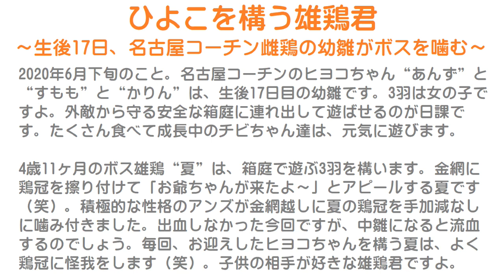ひよこを構う雄鶏君～生後17日目、名古屋コーチン雌鶏の幼雛がボスを噛む～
2020年6月下旬のこと。
名古屋コーチンのヒヨコちゃん“あんず”と“すもも”と“かりん”は、生後17日目の幼雛です。
3羽は女の子ですよ。
外敵から守る安全な箱庭に連れ出して遊ばせるのが日課です。
たくさん食べて成長中のチビちゃん達は、元気に遊びます。

4歳11ヶ月のボス雄鶏“夏”は、箱庭で遊ぶ3羽を構います。
金網に鶏冠を擦り付けて「お爺ちゃんが来たよ～」とアピールする夏です（笑）。
積極的な性格のアンズが金網越しに夏の鶏冠を手加減なしに噛み付きました。
出血しなかった今回ですが、中雛になると流血するのでしょう。
毎回、お迎えしたヒヨコちゃんを構う夏は、よく鶏冠に怪我をします（笑）。
子供の相手が好きな雄鶏君ですよ。